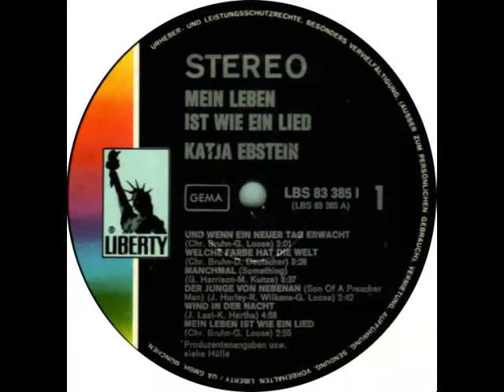Katja Ebstein - Wind in der Nacht (1970)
Katja Ebstein

Wind in der Nacht
(James Last, Kurt Hertha)

aus dem Album:

Katja Ebstein - Mein Leben ist wie ein Lied

Liberty BS 83 385 I
(P) 1970